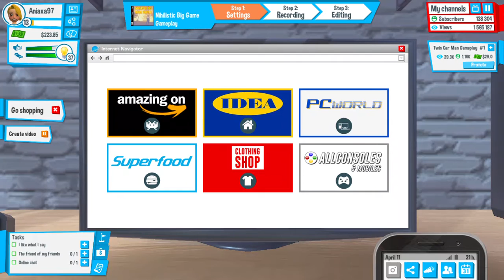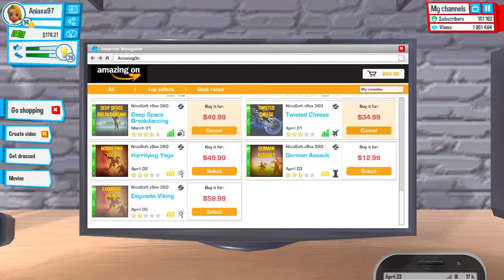Youtubers Life 25 05 2018 13 55 44